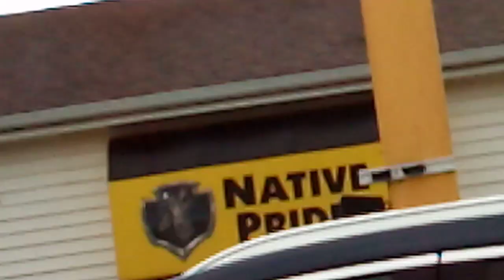Native pride Travel plaza on the reservation